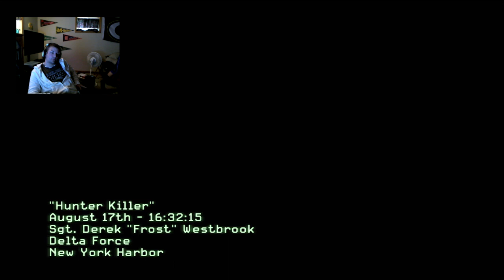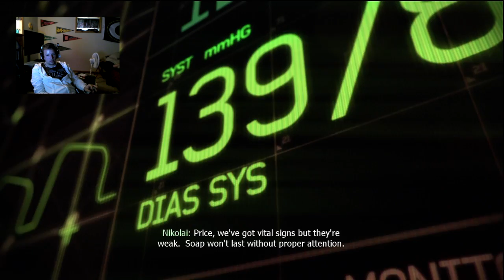Myles Plays Campaigns - Modern Warefare 3 Ep. 2 - "Hunter Killer" w/ Commentary [HD]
Play Hard, Go Pro!